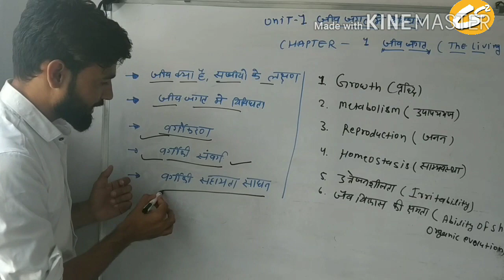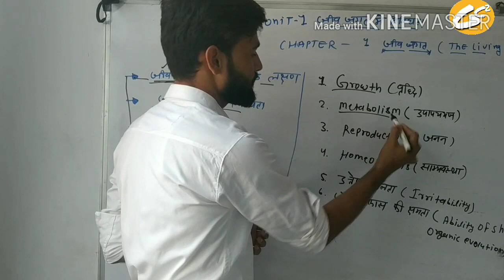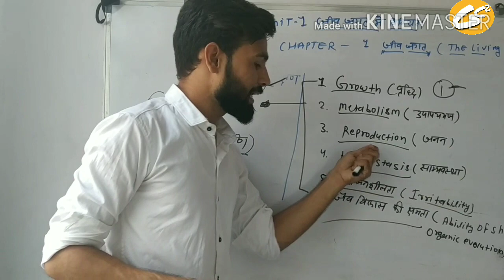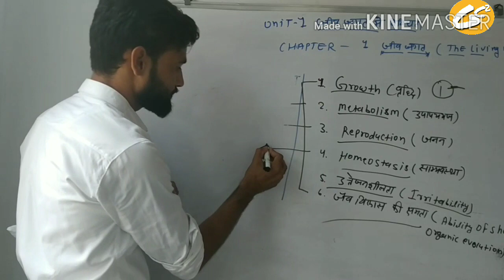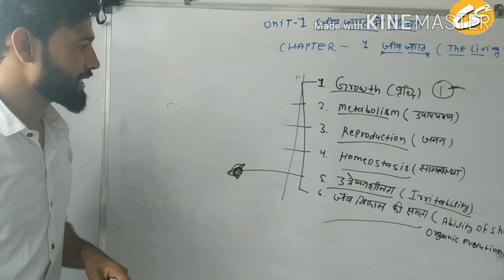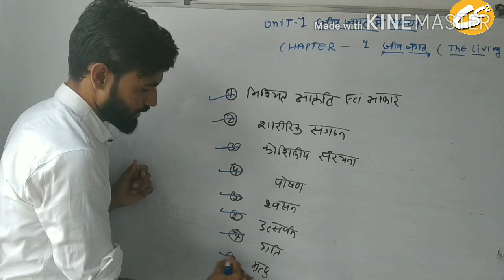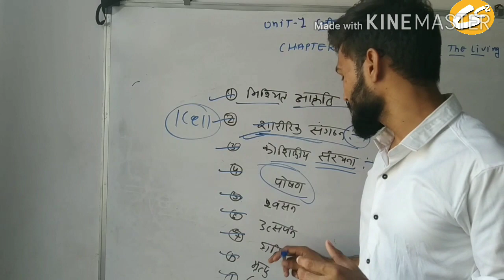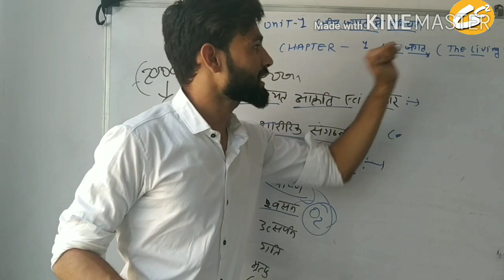जीव क्या है।। सजीवों के लक्षण।। कक्षा 11 जीव विज्ञान।।class11th biology gopi coaching classes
आज इस वीडियो में हम जीव के बारे में पढेंगे।। इस वीडियो में हम सजीवों के मुख्य लक्षण क्या-क्या होते हैं, उनके बारे में जानेंगे।

आज का यह वीडियो बहुत ही महत्वपूर्ण होने वाला है इस वीडियो में हम सजीवों के लक्षण जानेंगे। तथा यह पता करेंगे कि कौन-कौन से लक्षण सजीवों में होते हैं।।

class 11th biology NCERT

# GROWTH
ABILITY TO SHOW ORGANIC EVOLUTION